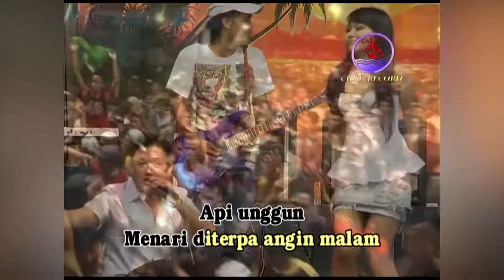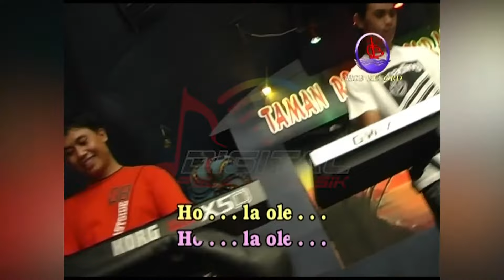Via Vallen & Candra - Asmara Ikan Bakar (Official Music Video)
Full Album Dangdut Duet Romantis KANDAS, goyang dulu yuk bersama lagunya "Asmara Ikan Bakar''

Di DPM Dangdut Station, kamu bisa temuin lagu-lagu official dari Via Vallen dan tentunya lengkap dengan playlistnya!